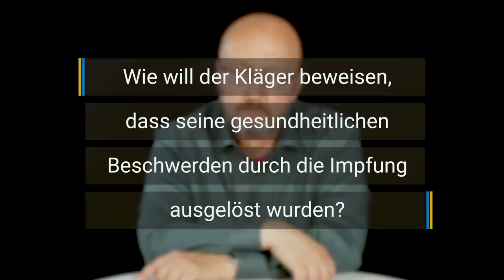Wegen möglicher Impfschäden – Impfstoffhersteller Biontech wird verklagt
Vor dem Landgericht in Rottweil hat der deutschlandweit erste Prozess gegen Biontech begonnen, bei dem ein Patient Schadensersatz für vermeintliche Impfschäden einfordert. Unser Reporter Christian Gottschalk war am ersten Prozesstag vor Ort und analysiert die Klage aus juristischer Sicht vor der Kamera.

0:00 Intro
0:20 Worum geht es in dem Prozess gegen den Impfstoffhersteller Biontech?
0:59 Wie will der Kläger beweisen, dass seine gesundheitlichen Schäden durch die Impfung ausgelöst wurden?
1:45 Wie haben sich die Vertreter von Biontech bislang im Prozess geäußert?
2:17 Welche Paragrafen bilden die rechtliche Grundlage in solchen Prozessen?
3:46 Mit welchen Auswirkungen ist zu rechnen, wenn der Kläger vor Gericht Recht bekommt?
4:52 Wie stehen die Chancen auf eine erfolgreiche Klage?

▬ Social Media ▬▬▬▬▬▬▬▬▬▬▬▬▬▬▬
► Besucht uns auf Facebook: